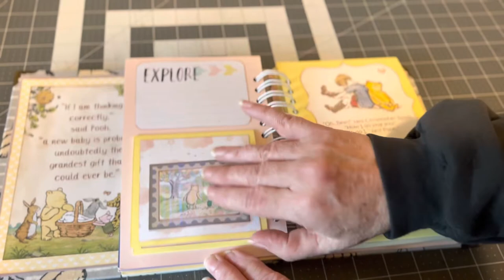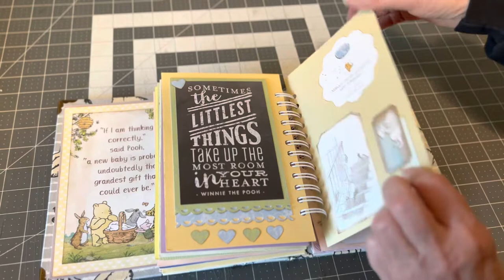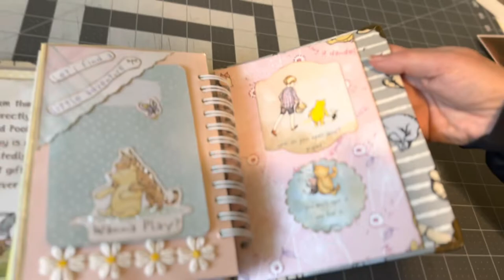Winnie the Pooh Photo Book Flip Through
Handmade photo book made by Cindi as a gift.